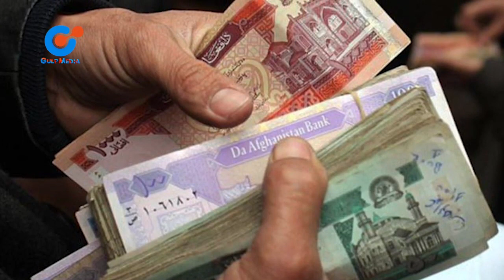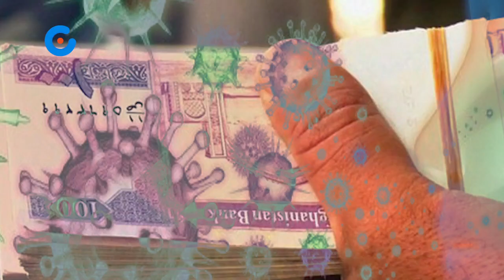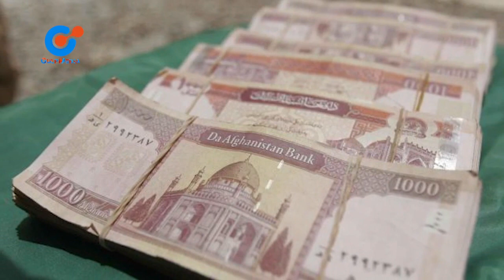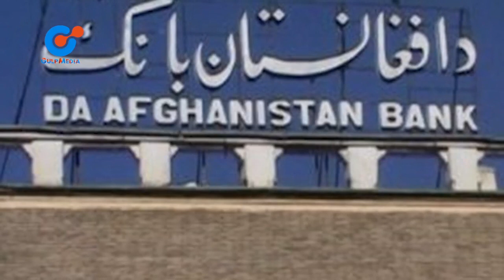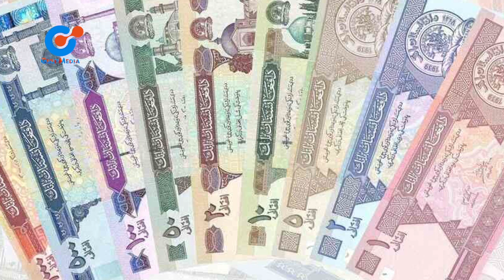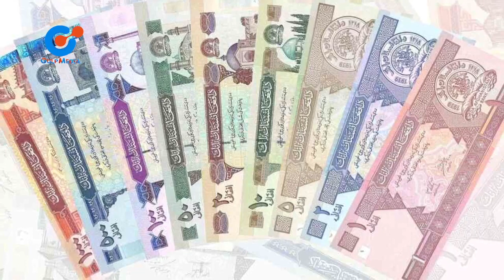Gulp media| چگونه پول را از کر..ونا محافظت کنیم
what is money and how to spend it in the Bazar